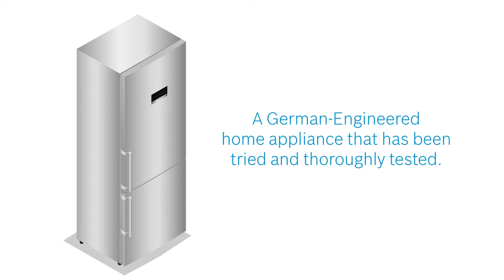Care Tips for your Bosch Bottom Freezer Refrigerator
Discover how to care for your Bosch Bottom Freezer Refrigerator, to minimise energy wastage and prevent food spoilage.

Congratulations on purchasing a Bosch Bottom Freezer Refrigerator!

This first part – also known as the ‘Caretips’ - advices you what not-to-do with your Bosch Bottom Freezer Refrigerator.

The second segment – ‘Quickstart’ - shows you how to start your Bosch Bottom Freezer Refrigerator within minutes.

The third segment shows you how to best optimise the functions of your Bosch Bottom Freezer Refrigerator.

The final segment – ‘Storage Tips’ - shows you how to store your groceries in your Bosch Bottom Freezer refrigerator correctly.